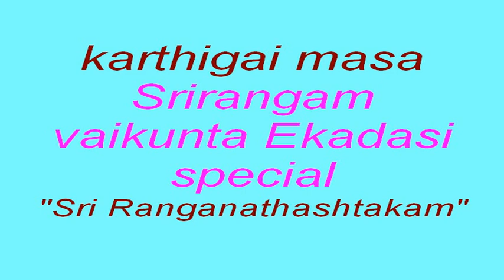Srirangam Vaikunta Ekadasi special with Sri Ranganathashtakam